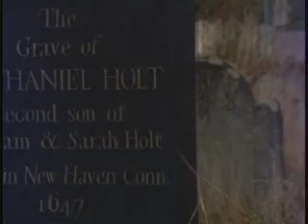Final Marks: The Art of the Carved Letter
A documentary about lettercutting, in both monumental inscriptions and on gravestones. The filmmakers were given complete access over a two year period to the work of the craftsmen of the John Stevens Shop in Newport, Rhode Island, the oldest business in the United States still in continuous operation in the same colonial building. It chronicles the work of John 'Fud' Benson, then the owner and principal designer, and, arguably, one of the most accomplished letter cutters in the world.
Arts & Crafts, Traditional, Work / Northeast / 1979.  View the entire film on Folkstreams